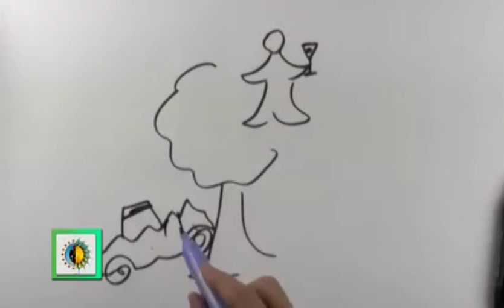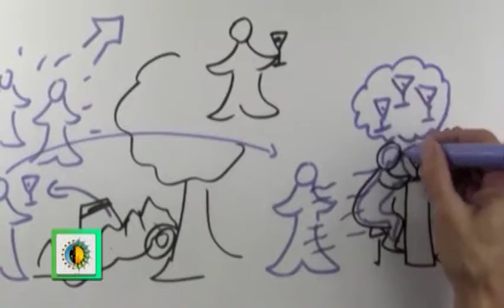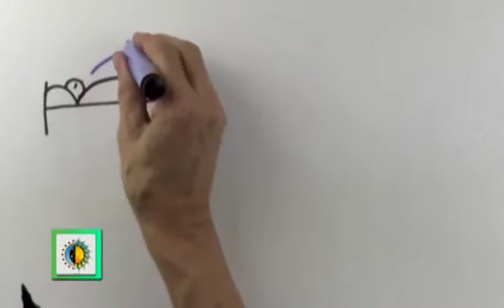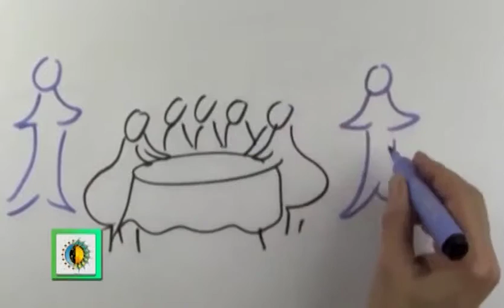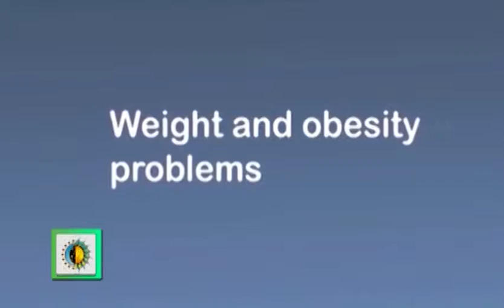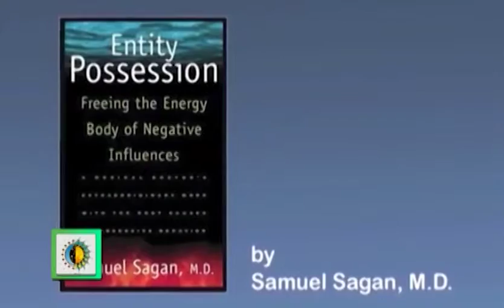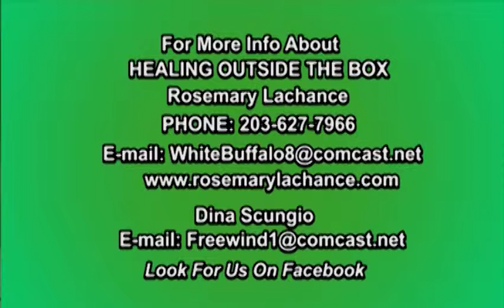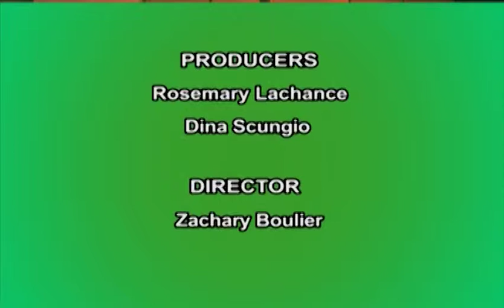Healing Outside The Box - Show # 171 - "Spirit Possession"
From Hans Wilhelm's Life Explained Series
Guest:  Hans Wilhelm, Author, Speaker & Spiritual Teacher

Your Hosts:  Rosemary Lachance & Dina Scungio